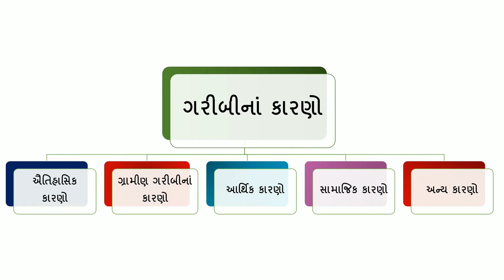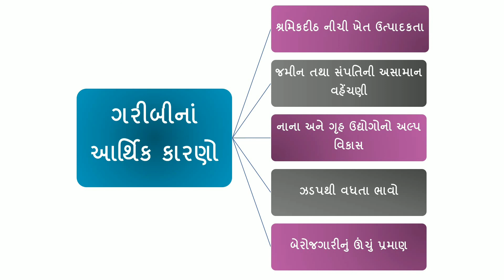12th economics CHAPTER 5 5.5 ગરીબીનાં કારણો ભાગ 2 by heeranben mehta